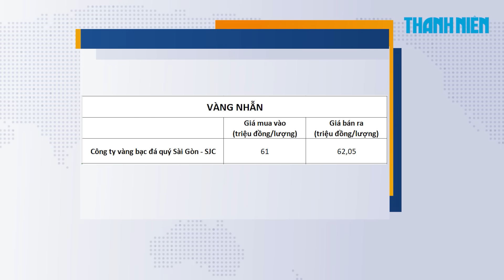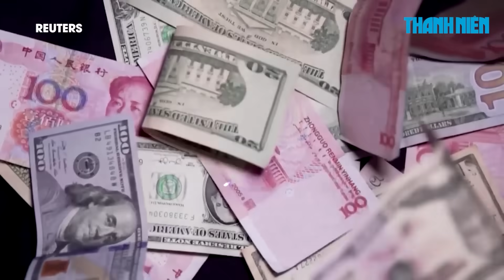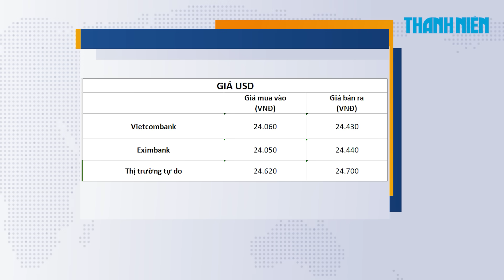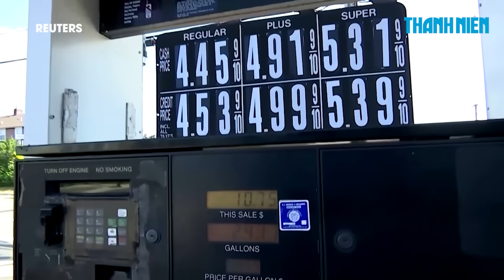BIẾN ĐỘNG VÀNG ngày 8/12: Vàng không còn nhiều động lực tăng giá?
Giá vàng miếng trong nước quay đầu đi xuống nhưng riêng vàng nhẫn SJC lại tăng lên 62 triệu đồng mỗi lượng.

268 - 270 Nguyễn Đình Chiểu, Phường Võ Thị Sáu, Q.3, TP HCM